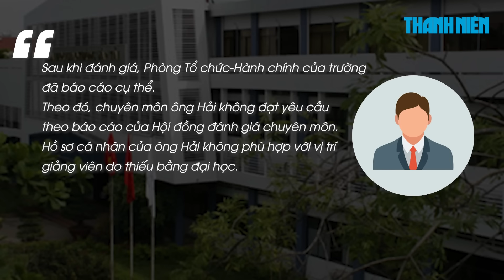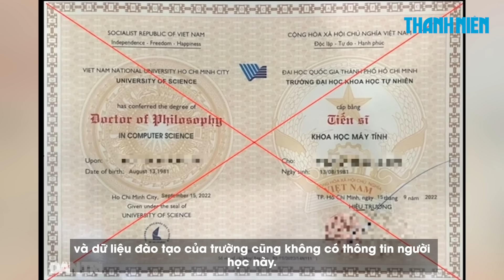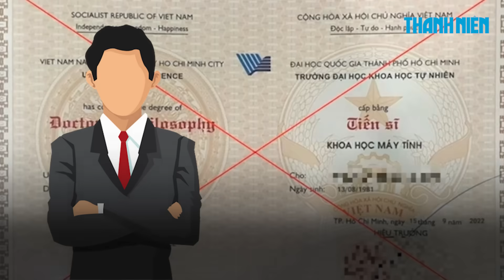Tiến sĩ giả Nguyễn Trường Hải từng bị từ chối tuyển dụng vì… thiếu bằng đại học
Một trường đại học công lập tại TP.HCM cho biết trường đã từ chối ký hợp đồng chính thức với tiến sĩ giả Nguyễn Trường Hải do thiếu bằng đại học.

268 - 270 Nguyễn Đình Chiểu, Phường Võ Thị Sáu, Q.3, TP HCM